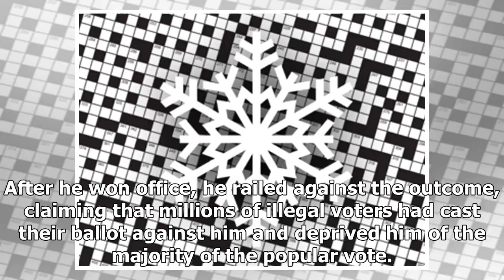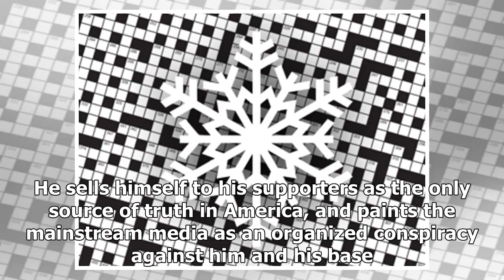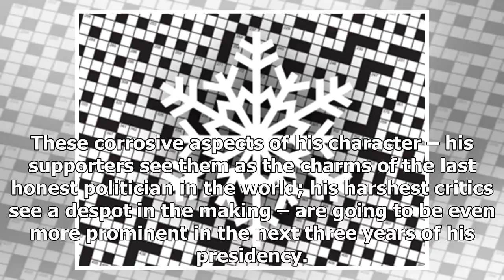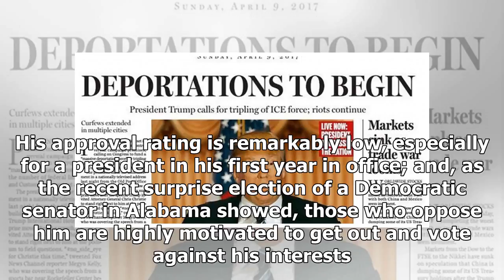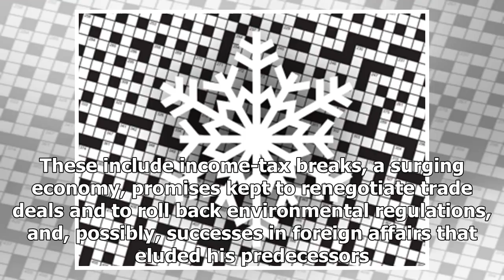BREAKING: Globe editorial: If you think trump bad now, just wait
Over the course of his career in politics, Donald Trump has attacked and diminished the essential institutions of his country's democracy. These include fair elections, the justice system and the medi...